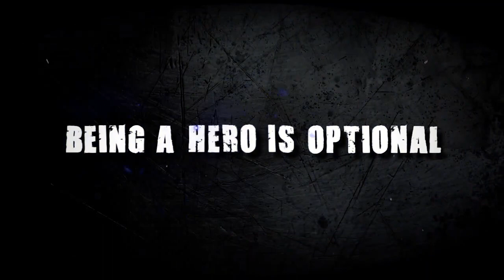inFAMOUS 2 'Duality Trailer' TRUE-HD QUALITY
Take a look at how Cole's look changes when he's good and evil, get a sneak peek of a new faction he has to face, and a small taste of Cole's new ice powers...
Platforms: Playstation 3 Exclusive
Publisher: Sony Computer Entertainment
Developer: Sucker Punch
Genre:  Third-Person Action
PEGI Rating: RP
Release Date:
US: TBA 2011
EU: TBA 2011